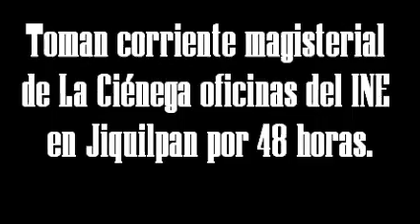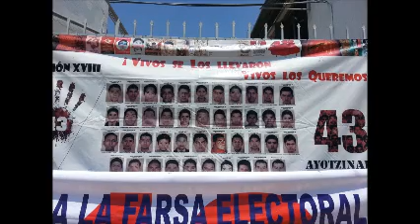Toman corriente magisterial de La Ciénega oficinas del INE en Jiquilpan por 48 horas